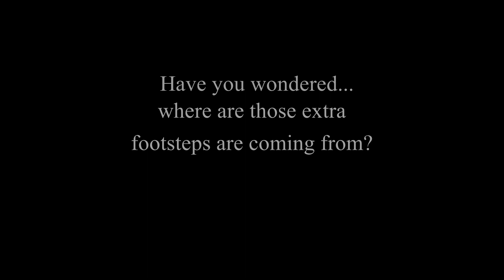Introducing, Pocket Rambles!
Credits:

New theme by: oddtop.carrd.co

Logo by: nerine-shikhu.carrd.co

My links: sleeplessrambles.carrd.co